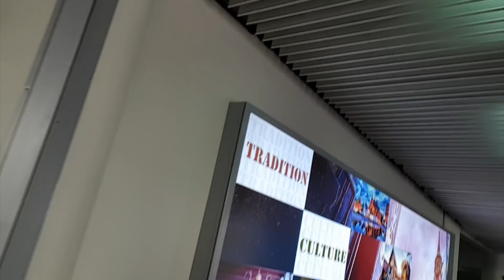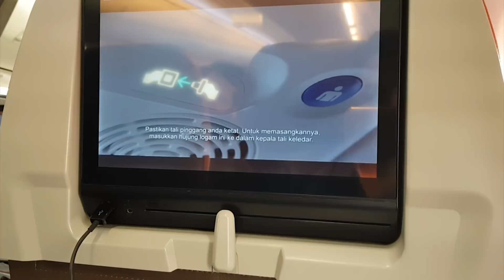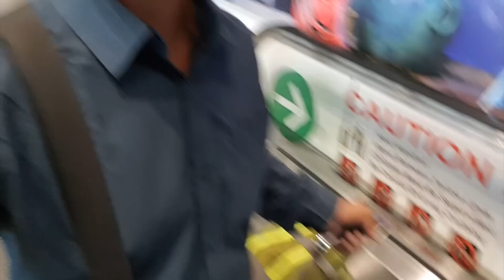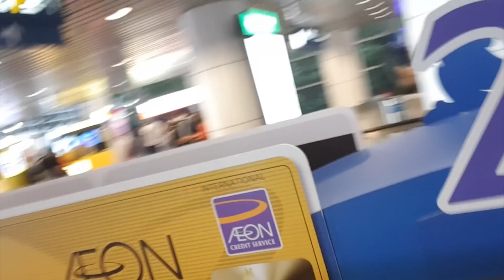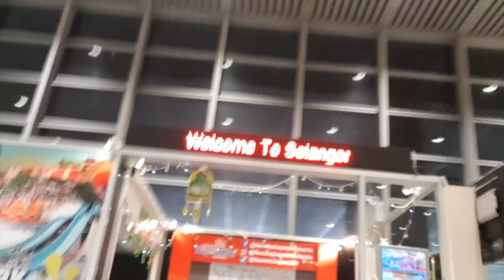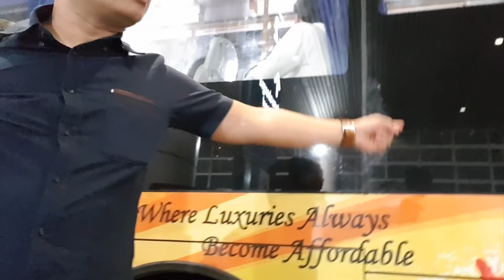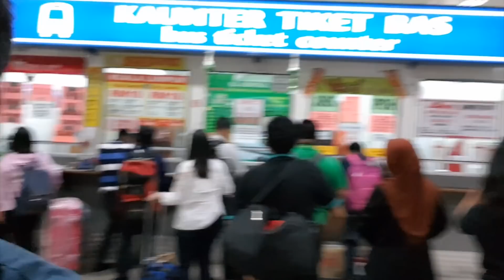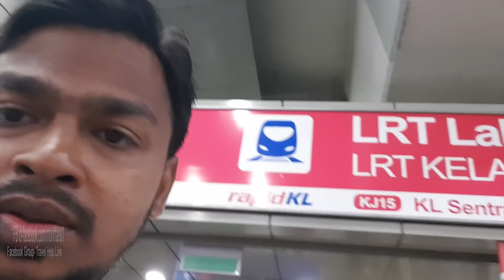How to face Malaysian Immigration for Bangladeshi tourist, | কিভাবে মালয়শিয়া ইমিগ্রেশন কমপ্লিট করবেন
Malaysia Thailand Don Muang airport to Malaysia Kuala Lumpur immigration. How to face Malaysian Immigration for Bangladeshi tourist | কিভাবে মালয়শিয়া ইমিগ্রেশন কমপ্লিট করবেন
• CONTACT and consultation পরামর্শের জন্য (ফি প্রযোজ্য)
 No phone call only What's App, IMO call, 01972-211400

Hazrat Shahjalal International Airport Dhaka
End part -1 enter the part -2
সম্পূর্ণ ভিডিও ২৩ মিনিট অনেক গুরুত্বপূর্ণ তথ্য  পাবেন।

Patong beach Bangla Walking Street Phuket Thailand

Free bas  service  travel guide ব্যাংকক ফ্রী বাস সার্ভিস ও সস্তা বিমান টিকেট ১০০০ টাকা 😱ট্রাভেল গাইড
এবং ইউটিউবে আরো ট্রাভেল গাইড ভিডিও পাবেন।

Amazing Blue Waters of Maya Bay, Phi Phi, Phang Nga Bay | Phuket, Thailand VLOG

Immigration question:-COMMON QUESTIONS ASKED DURING IMMIGRATION INTERVIEW

Here are some of the common questions asked during Immigration interview –

1. How I Travel in China | High-Speed Bullet Train
2. 3 idiots in China crazy bargaining video
3. Funny bargaining video in mobile shop China
4. Cheap street fruit food in China
5. How to buy China train ticket in the vending machine
6. Cheap food in China 12 RMB 1.75 dollars
7. China metro train inside and local area
7. Review malindo airlines chief economic class with business class facility
8. Overlook of Huaqiangbei Shenzhen local area
9. China mobile accessories wholesale market
10. World biggest mobile parts market in Shenzhen
11. World biggest DJ I drone
12. Review scoot airlines Singapore to China
13. DJ I Osmo mobile 2 | drones DJI Mavic Pro unboxing
14. Cheap hotel Shenzhen North near Shenzhen fair

Main camera
Prime lens
Zoom lens
Video editing computer: (Gaming) =processor AMD=R7-RAM=32GB- GPU= gigabyte GeForce 1070g 8gb gaming, motherboard= msi B350 SSD Samsung EVO 500GB monitor HP 22 inch ×2  and Samsung 32 inch